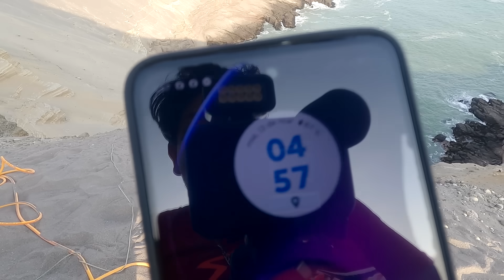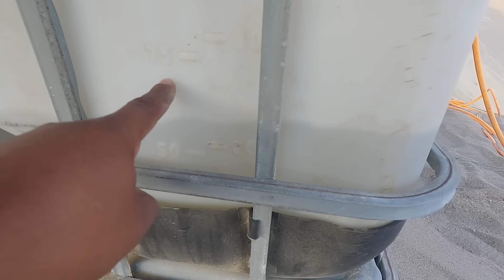Ayudamos al Tío Adrián y esto fue | Vive aislado en el mar del Perú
Youtube ▬▬▬▬▬▬▬▬▬▬▬▬▬▬▬▬▬▬▬▬▬▬▬▬▬▬MUSÍCA►Rev Eveningland Música dance y electrónica | Inspiradora►Run Max Surla/Media Right Productions | Cinematográfico | Dramática